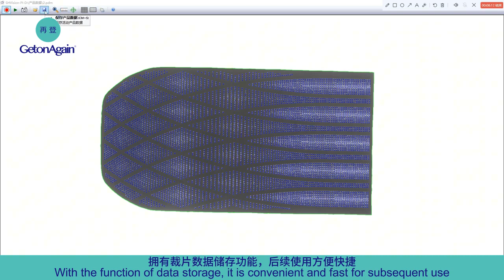Automatic Perforation Visual Inspection Machine